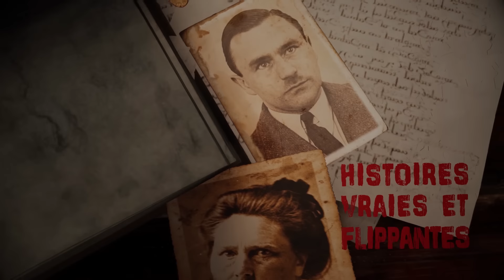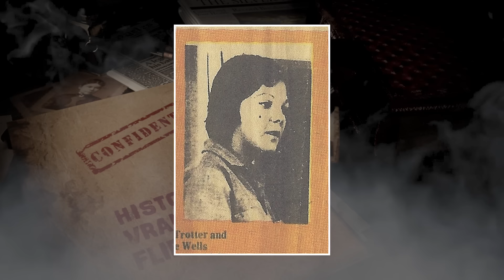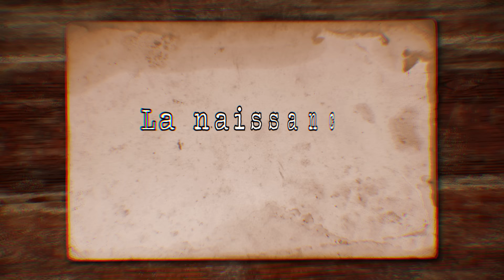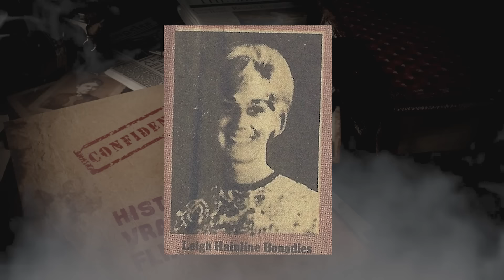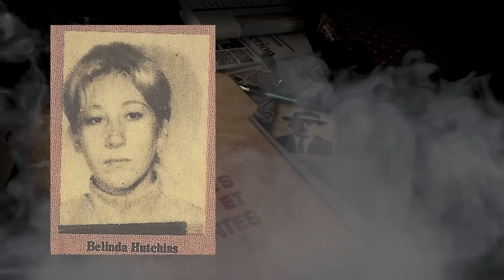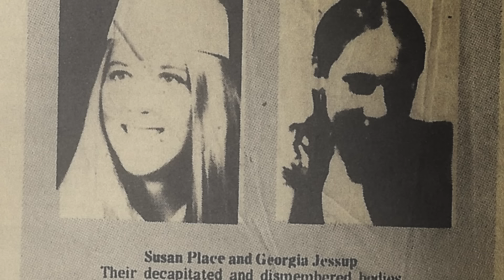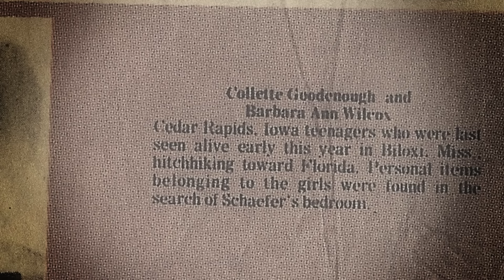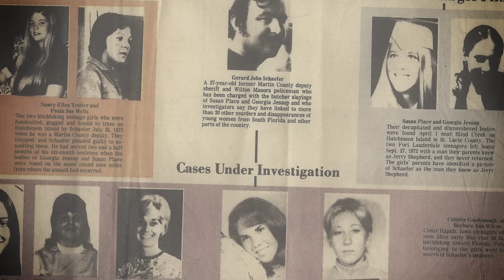FLIC et TUEUR EN SERIE il est le PIRE PSYCHOPATHE AMERICAIN : GERARD SCHAEFER (HVF)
1972, Gerard Schaefer est arrêté. Des affaires de personnes disparues sont retrouvés chez lui. Qui est-il vraiment ? Il est aujourd'hui considéré comme étant bien pire que Ted bundy.
Vidéo-documentaire réalisé grâce aux livres et reportages sur sa personne.

00:00 INTRO
3:45 LES SEULES SURVIVANTES
13:36 LA NAISSANCE D'UN TUEUR EN SERIE
29:26 L'HORREUR ECLATE
41:04 LA CONDAMNATION